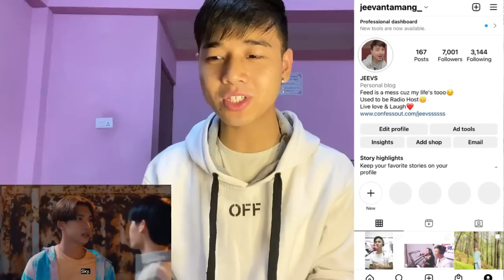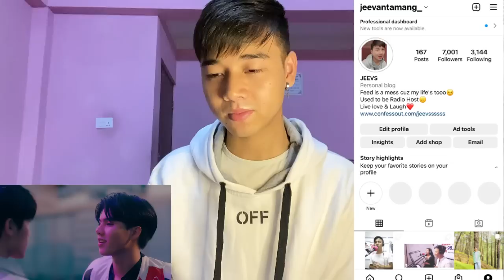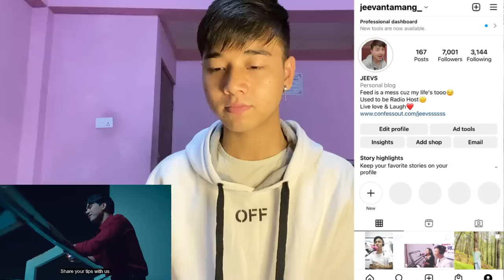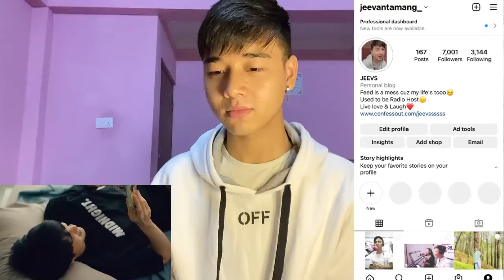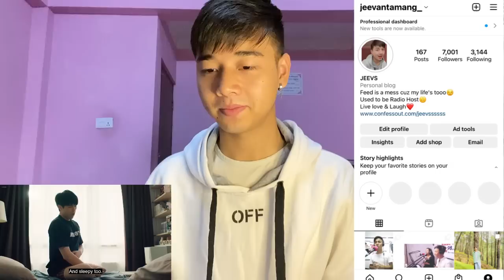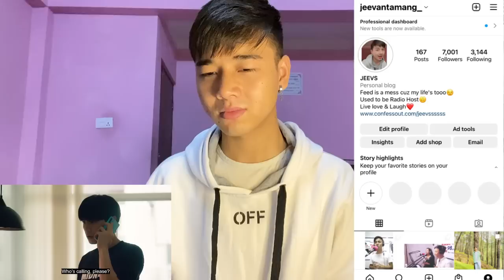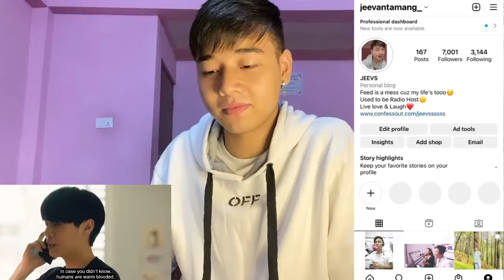(Sky Ride itttt..??) บรรยากาศรัก เดอะซีรีส์ l Love in The Air l EP 8 UNCUT | REACTION | FortPeat